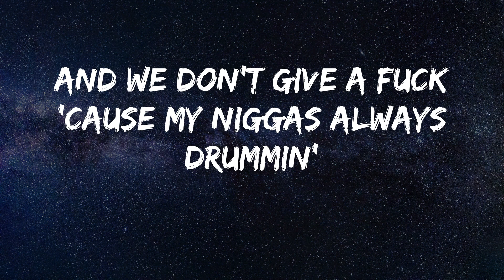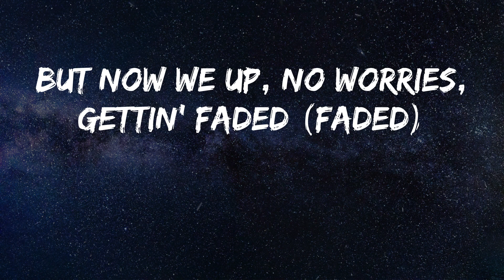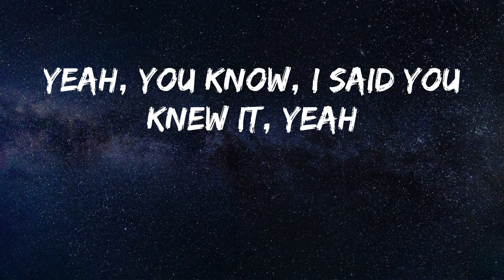Lil Mosey - Noticed (Lyrics)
Song: Noticed - Lil Mosey
Hope you enjoy Noticed as much as i do

Uh
Yeah (ayy, Royce, you did it right here), yeah
I was broke now a young nigga flexed up
In a foreign switchin' lanes, you can't catch up
You was hatin', but you switched up 'cause I'm next up
I got lean and some forty in my red cup
Bitches changed and act like I ain't noticed
Gettin' money nigga, that's my main focus
With .223 and you act like you don't know this
Bro popped a bean, me and my niggas always rollin'
Your ho tweakin'
Me and KK Wok, we always geekin' (always geekin')
Leakin', yeah, my fours leave yo body leakin' (boom, boom)
I be road runnin' every season (every season)
And I just count the bands, my neck is freezin' (count up bands)
Ayy, me, JD, linked with South End, we was thuggin' (we was thuggin')
Outside totin' rachets, holdin' on the work we runnin' (holdin' work)
Now we countin' bands, yeah, my niggas always thumbin' (always thumbin')
And we don't give a fuck 'cause my niggas always drummin'
I was watchin', steady plottin', pistol totin' (pistol totin')
Mixin' beans with my lean, that shit had me floatin' (mixin' beans)
I was broke, now I'm eatin', stomach feelin' bloated (feelin' bloated)
I been showed you how to flex, young nigga wrote it (how to flex)
I was just a young nigga waitin' (young nigga waitin')
But now we up, no worries, gettin' faded (faded)
Playin', swear these bitches, they always playin' (always playin')
Sayin', I could give a fuck 'bout what you sayin' (give a fuck)
Grew up 50th avenue, tweakers laid up next to dude
Need a bigger revenue, so I stayed tryna sell to you
Niggas always testing me, so I stay with that .32 (with a .32)
You can't roll with bros and me, 'cause we gon' blast that .22 (brrah)
Yeah, you know, I said you knew it, yeah
I turn heads when I roll through, yeah
You know I'm with the, with the crew, yeah
Circle small, so it's just two times two, yeah